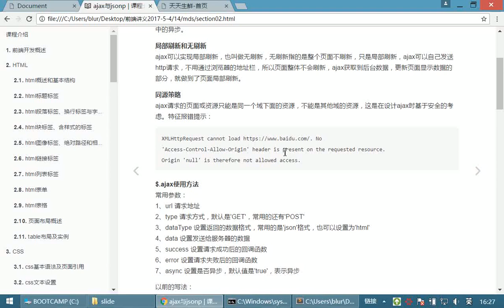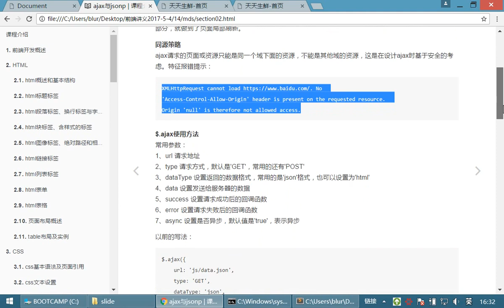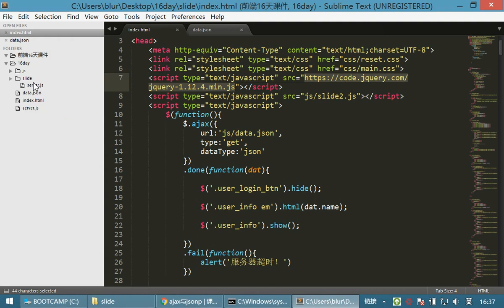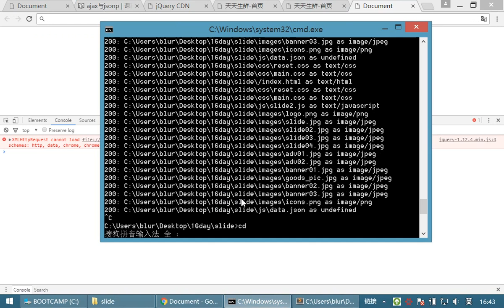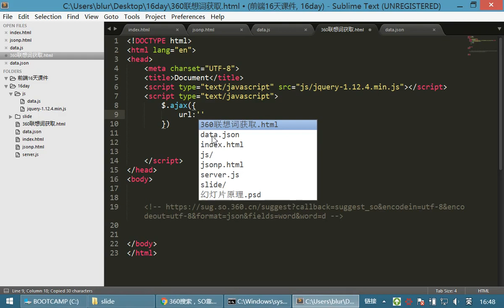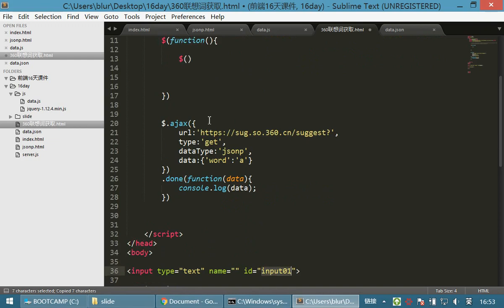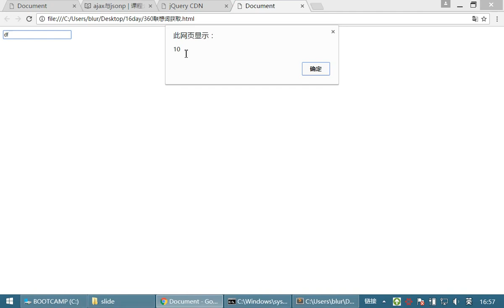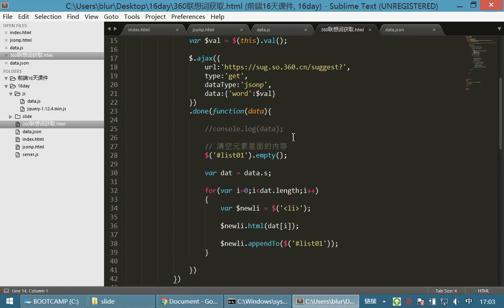10 jQuery和js库丨11 ajax和jsonp丨05jsonp 360联想词获取